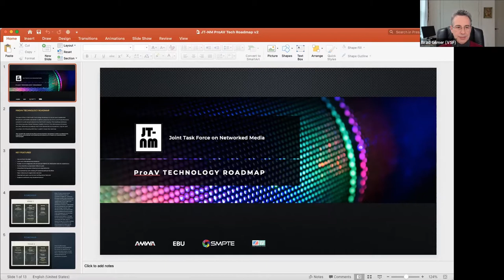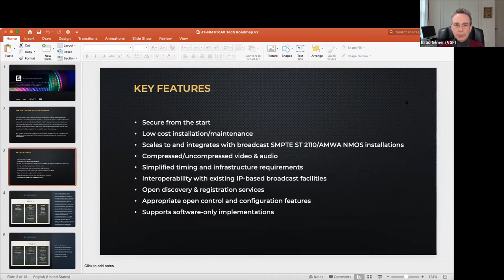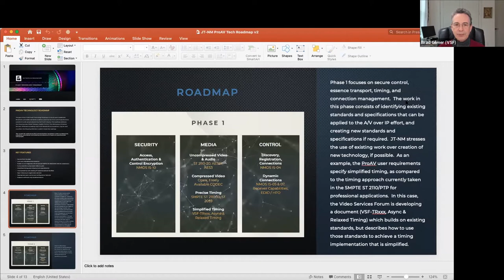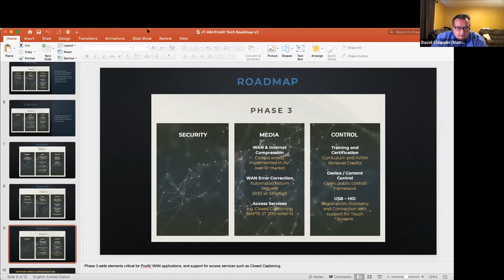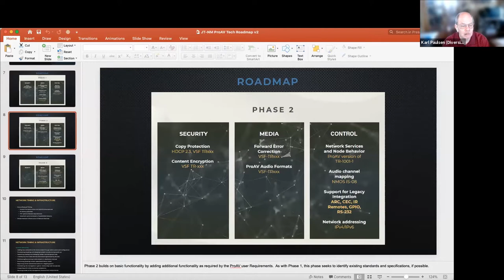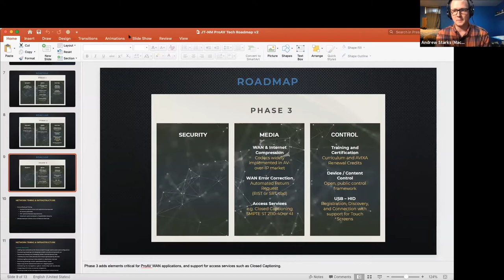JT-NM ProAV Technology Roadmap for IPMX - Panel Discussion at VidTrans 21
This panel focuses on the roadmap for professional audio/video (ProAV) standardization as developed by the Joint Taskforce on Networked Media. In this discussion IPMX, which stands for "Internet Protocol Media eXperience," is discussed, including the ongoing specifications development in the Video Services Forum and the complimentary work going on in other organizations such as the Advanced Media Workflow Association (AMWA).  See what the experts think about the goals of the group and the already considerable progress that has been made so far.

Panelists are:
Karl Paulsen of Diversified
Andy Starks of Macnica
David Chiappini of Matrox
Richard Friedel of Fox

This presentation was recorded on March 2, 2021 during the first virtual edition of VidTrans, an annual conference produced by the Video Services Forum (VSF).

Selected comments from the Zoom Chat Log:

Thomas Edwards (AWS): Which org "owns" the "IPMX specification"?
Wes Simpson (LearnIPvideo.com): There is an active IPMX spec development AG in the VSF
Merrick Ackermans (CBS): Not all pro av is uncompressed lots of HDMI use
Merrick Ackermans (CBS): pro AV is nothing new. On the audio side you can go back in time CD, LP, 45, 78 all consumer formats used in Radio.
Lukas Odhner (NTC): Has the IPMX working group been engaged with the established vendors in ProAV Video such as Crestron and AMX?
Andrew Starks (Macnica): @Lukas: We’ve been reaching out to all manufacturers in Pro AV and I’ve personally visited both Crestron and AMX on behalf of AIMS.
David Chiappini (Matrox): As AIMS we have reached out to them, and certainly as Matrox (myself), but this is not going to be the place where it start in proav. It must be established in the second tier level. This has been proven true in multiple examples for proav. As opposed to broadcast, where strong influential customers dictate the direction, in proav, its manufacturers that really drive the direction more so. Which is why locked in solutions last longer, but eventually market demand gathers and forces tier 1 companies, to embrace the open standard approach.